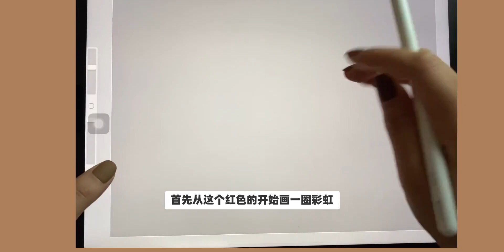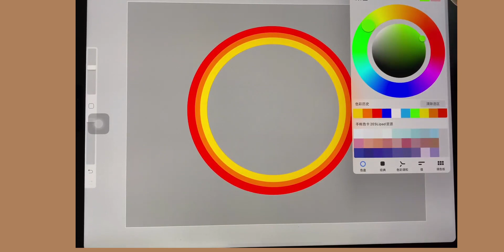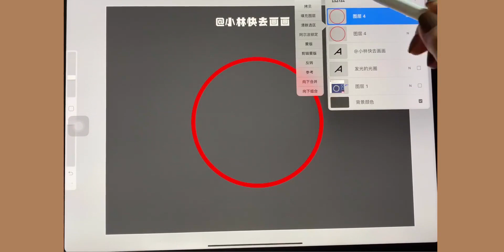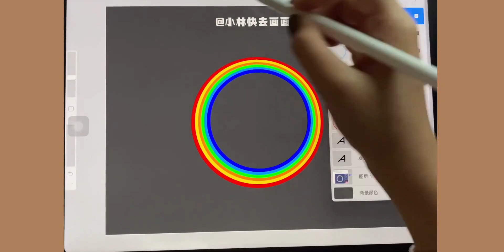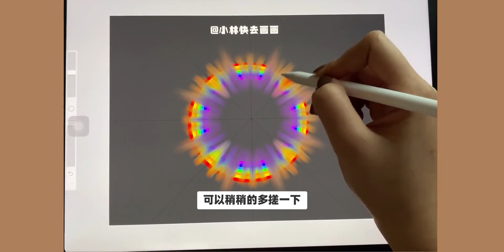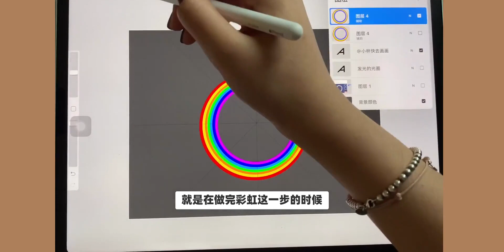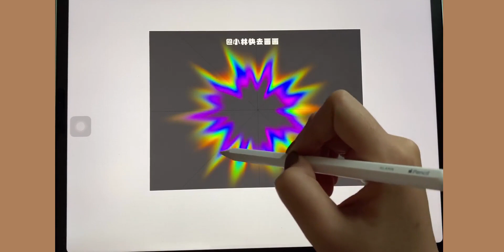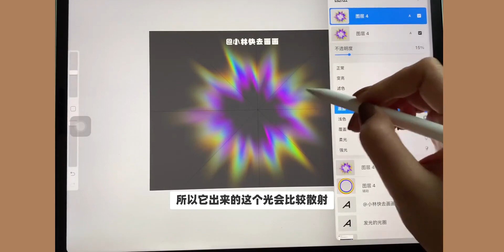【procreate】新手可学！发光的炫光怎么出效果的？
绘画,绘画过程,视频教程,艺术,新手,PROCREATE